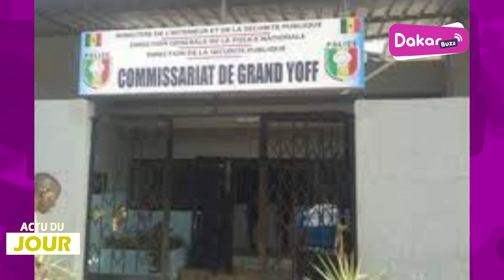Kidnapping de Lissa Tine de Réfane Son ex-époux arrêté, Ses parrainages rejetés Pape Djibril en...